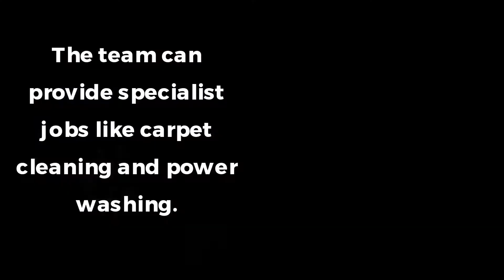RGS Cleaning Sheffield